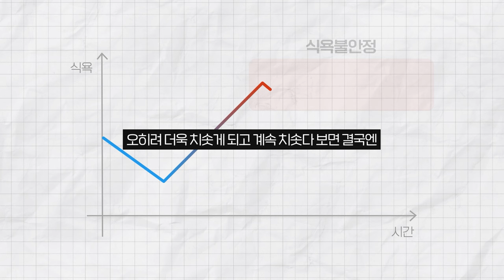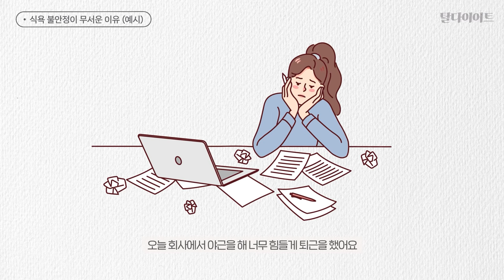주체할 수 없는 식욕❗ 이렇게 해결하세요.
식욕이 불안정 할 때 당장 해야 할 것
매월 넷째 주 월요일 PM8:00 [탈다이어트]

🔹식욕 안정화를 통한 진짜 감량을 경험하세요!  '비가나 21days'

Chapter
00:00 인트로
00:50 식욕 불안정이 무서운 이유
01:17 식욕 불안정이 무서운 이유 (예시)
02:00 불안정한 식욕에 영향 받지 않는 방법
02:40 불안정한 식욕에 영향 받지 않는 방법 (예시)